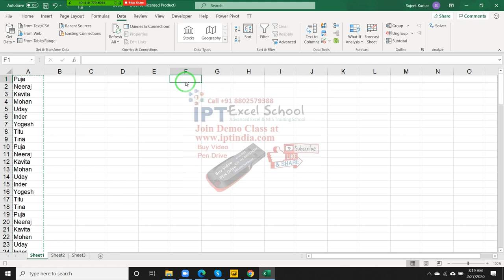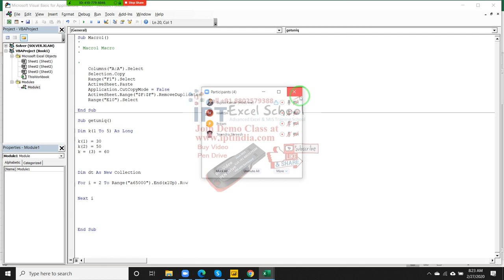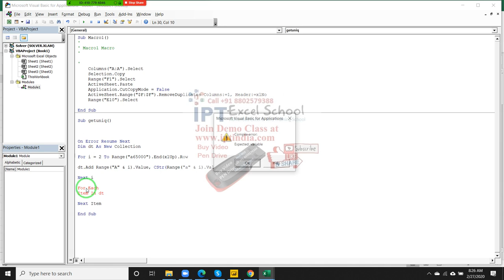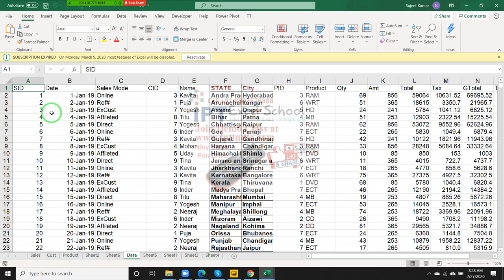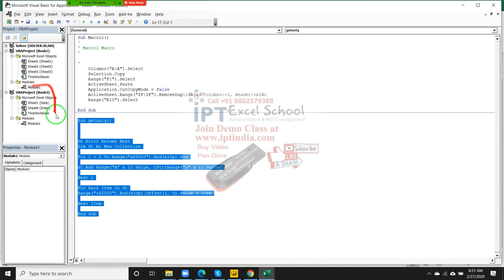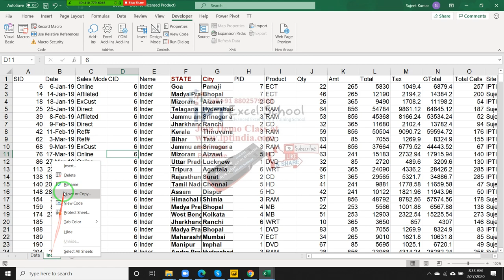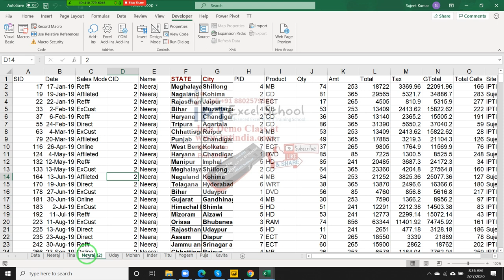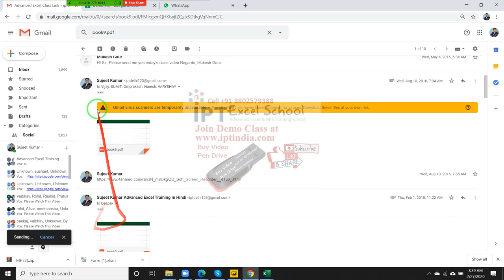Excel VBA Macros in Hindi